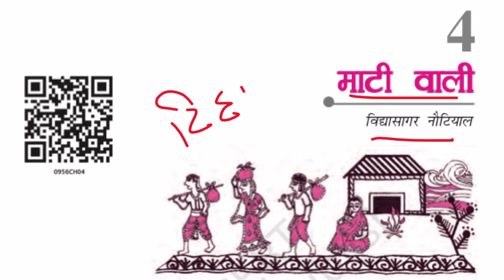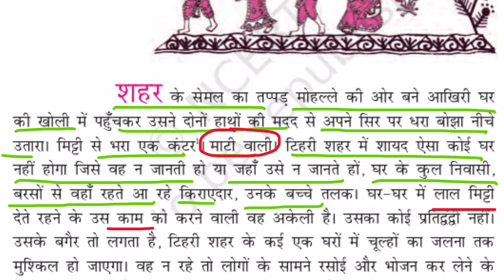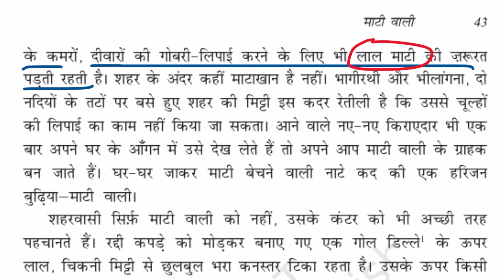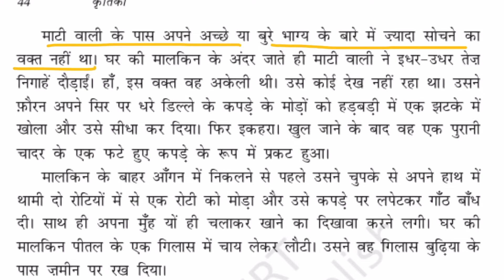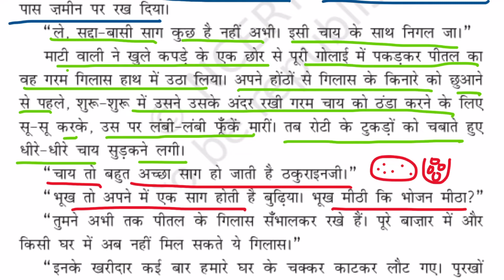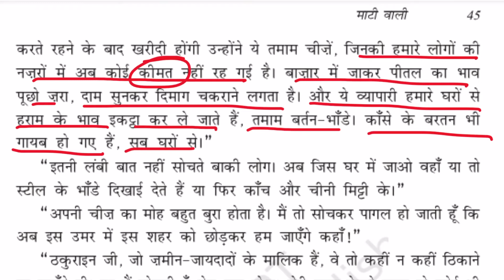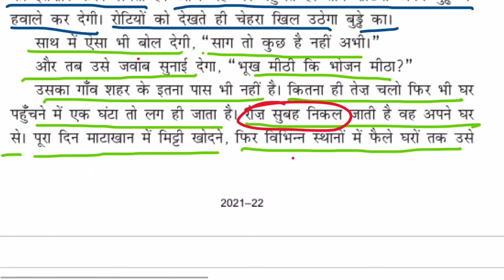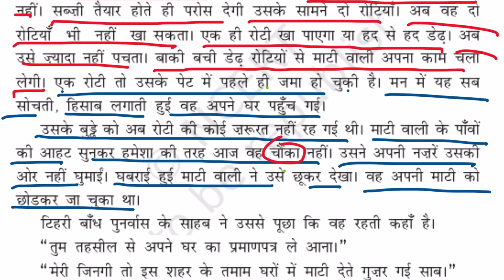माटी वाली ( सारांश ) || summary || अध्याय - 4 || कृतिका - 1 || भाग -1 || हिंदी कक्षा-9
Class:9th
Subject: Hindi
Chapter: माटी वाली
Topic : माटी वाली

Thanks
Tayari Online